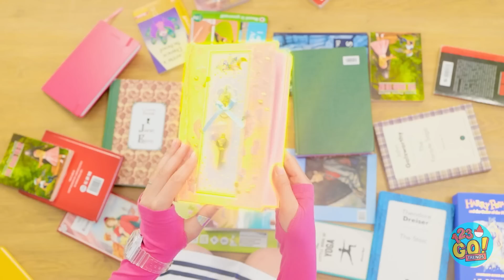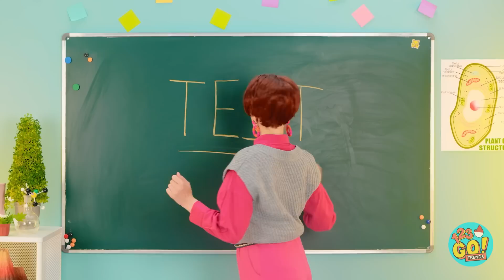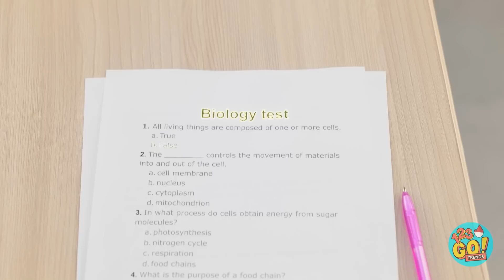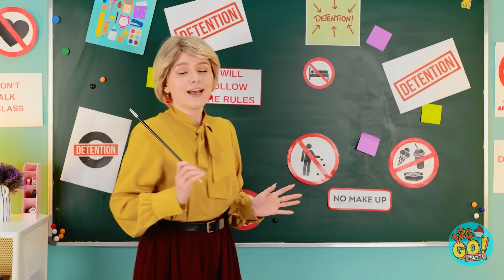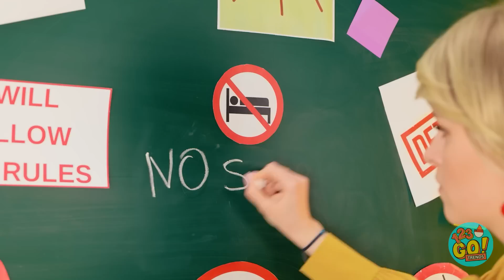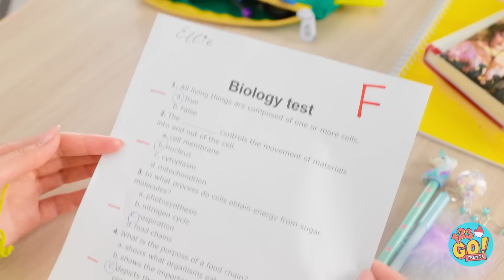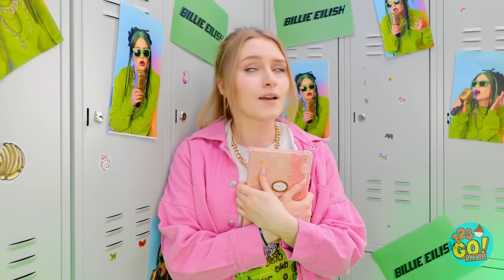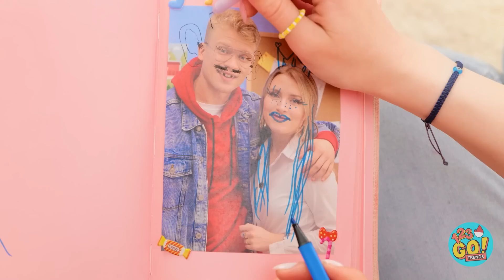WAH! BUKU HARIAN AJAIB MEWUJUDKAN HARAPAN || Momen Seru Sekolah! Kaya Miskin Oleh 123 GO! TRENDS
Apa yang mau kamu tulis di buku harian ini? Tulis di kolom komentar, ya!